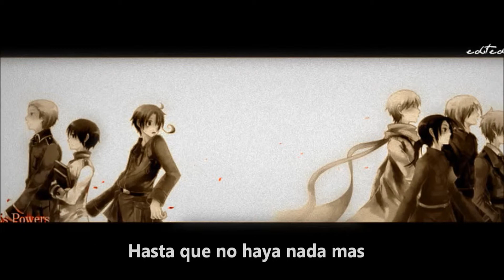Hollywood Undead - City (Adaptado al Español) Dark! Hetalia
hola chicos y chicas esta es mi adaptación, no traducción, y antes que nada quiero decir que soy chica así que si me ofenden, no sean tan duros :(
pero si califiquen :) me interesa su opinión, se que no es una buena adaptación, pero comprendan que es la primera que hago, y estaba tan emocionada que, tenia que subirlo, aunque sea mala la letra.
El video no me pertenece al igual que la canción, el video pertenece a Alexito Garcia y me lo prestó (hace muy buenos videos, visiten su canal :D), y la canción a su grupo Hollywood Undead